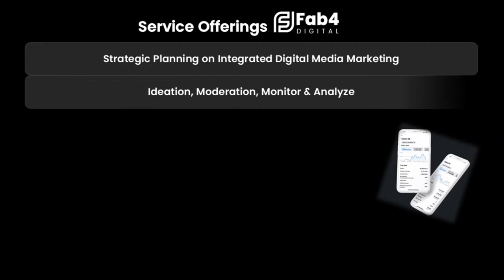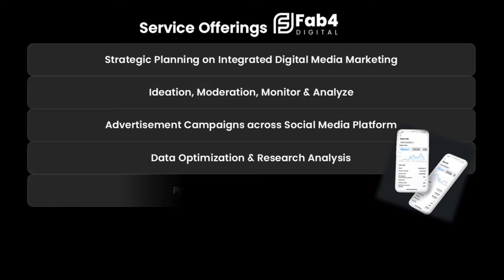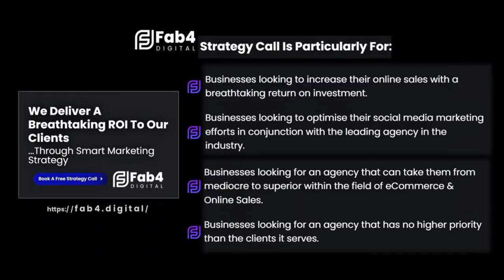Fab4 Digital Marketing -Sales Lead Generation -Social Media Ad Campaign Planning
Fabulous Four
Fab4 Digital Marketing Agency
Video Ads on youtube
Content by: Emran Mahbub
Produced by: The infotainment
Editing & Animation
::about:: The TRENDING InfoTainment:
Content & Communication Platform for Global Infotainment Seekers; Virtual Reality 360° video & photo studio based in bangladesh